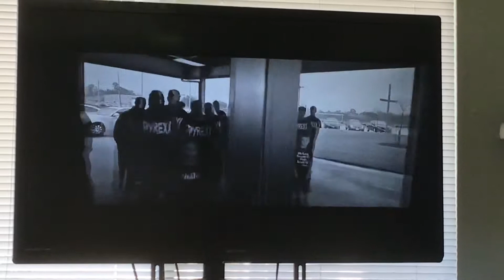Pyrexx God is number1